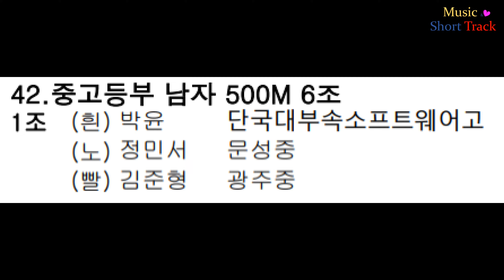중고등부 남자 500m 1조 (흰)박윤 (노)정민서 (빨)김준형 / 제31회 문화체육관광부장관기 전국생활체육빙상대회(22.8.28.)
중고등부 남자 500m 1조 (흰)박윤 (노)정민서 (빨)김준형 /
제31회 문화체육관광부장관기 전국생활체육빙상대회(22.8.28.)